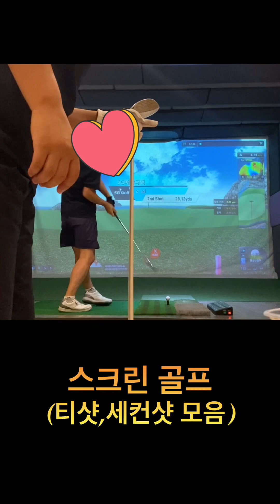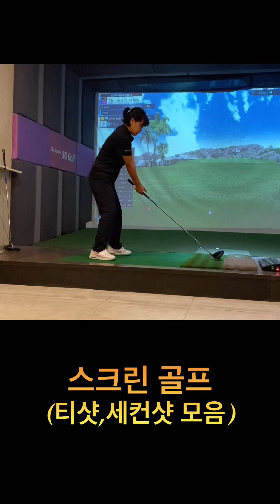무기가 우드7번밖에 없는 스크린 90돌이 (핸디89) 티샷, 세컨샷 모음(우드 155yds, 드라이버 189, 187…)